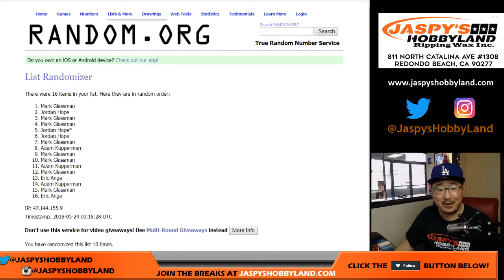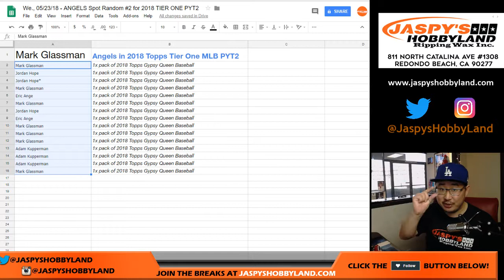We., 05/23/18 - ANGELS Spot Random #2 for 2018 TIER ONE PYT2